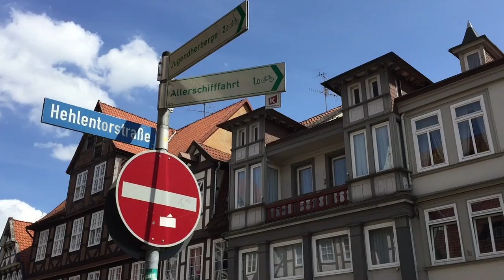Celle - a Charming Old Town in Niedersachsen, Germany (Part 3)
Celle is part of the German Timber-Frame Road, a German tourist route from the river Elbe in the north to Lake Constance in the south. Along the route, there are numerous cities and towns with traditional timber-framed houses. In this video, you will see some of the more than 400 timber-framed houses which can be found in the old town of Celle.